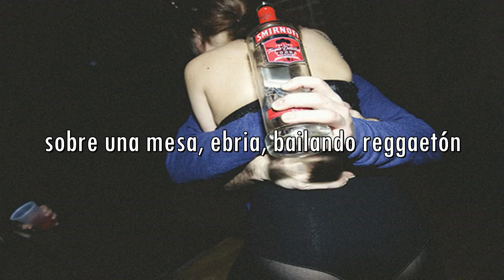Tourista - Explotar Contigo / Letra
Letra Original:
En tu cabeza no estás llamando la atención,
sobre una mesa, ebria, bailando reggaetón.

Como una bomba nuclear o un misil sin control,
te estoy buscando para explotar contigo,
para explotar contigo,
para explotarnos.
Te estoy llamando para volar contigo,
para volar contigo,
para volarnos.

En esta fiesta hay demasiada represión,
eres perfecta para empezar la destrucción.
para explotar contigo,
para explotarnos.
para volar contigo,
para volarnos.

para explotar contigo,
para explotarnos.
para volar contigo,
para volarnos.

para explotar contigo,
para explotarnos.
para volar contigo,
para volarnos.

para explotar contigo,
para explotarnos.
para volar contigo,
para volarnos.

para explotar contigo,
para explotarnos.
para volar contigo,
para volarnos.